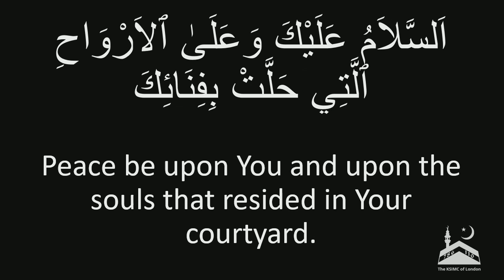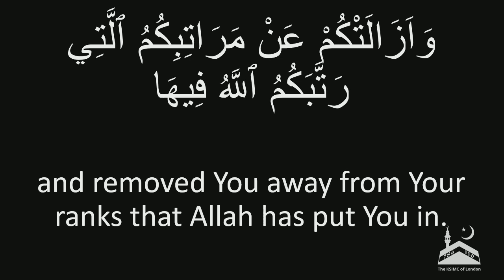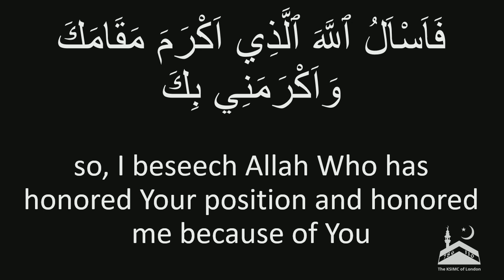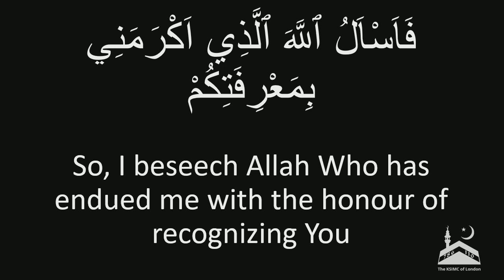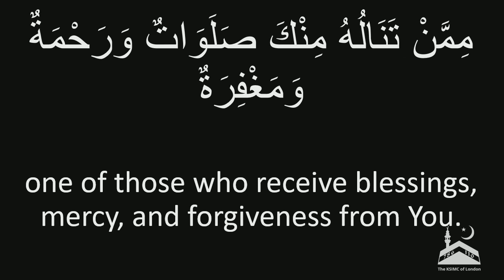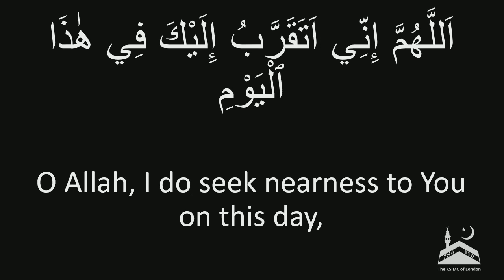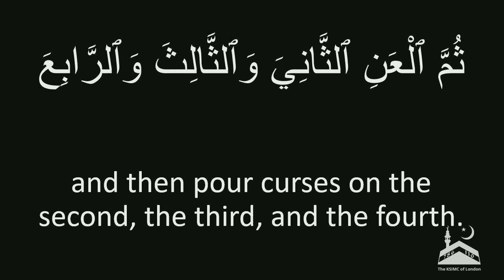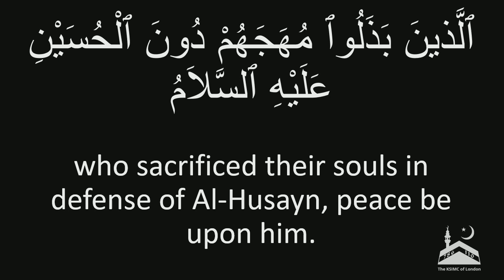Ziyarat-e-Ashura - Eve 8th Ashra-e-Muharram 1441 – 07/09/2019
Eve 8th Ashra-e-Muharram 1441 – 07/09/2019